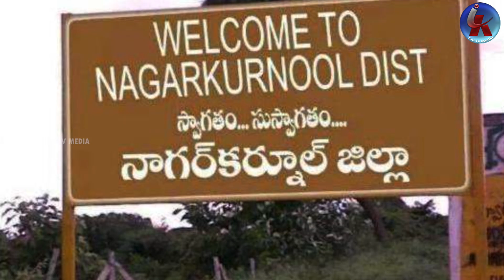బిఆర్ఎస్ కంచుకోటలో హస్తం పాగా? Jupally Krishna Rao To Join Congress | Nagarkurnool | Kollapur |Kaitv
బిఆర్ఎస్ కంచుకోటలో హస్తం పాగా? Jupally Krishna Rao To Join Congress | Nagarkurnool | Kollapur | Kaitvmedia